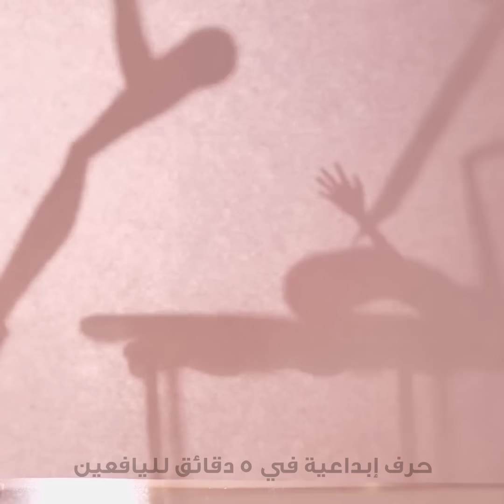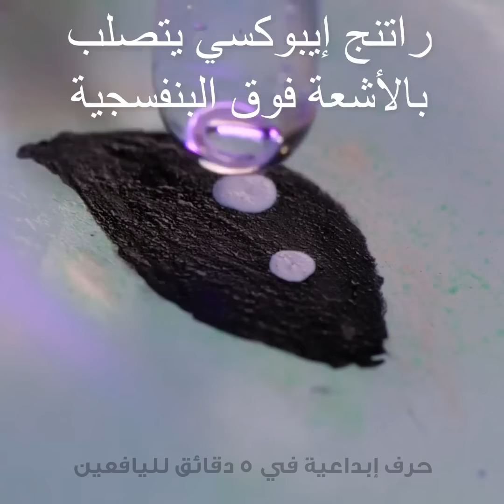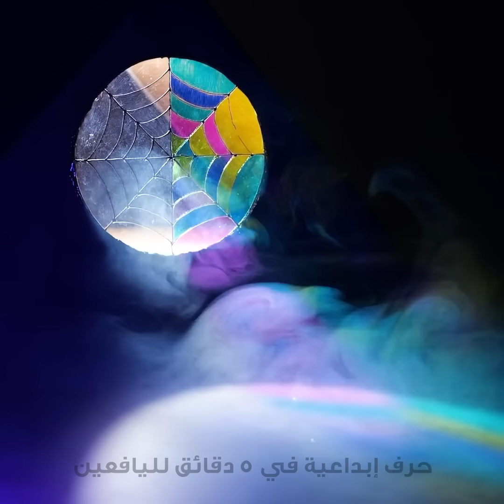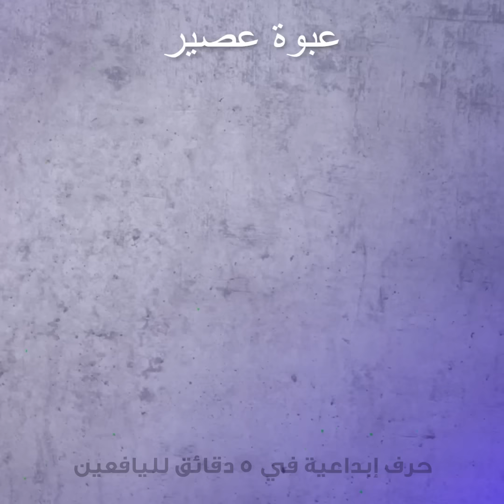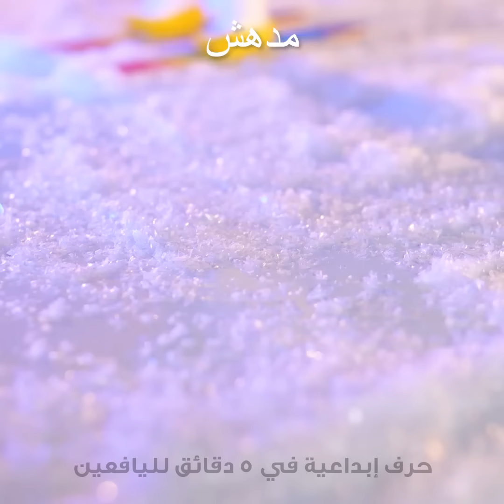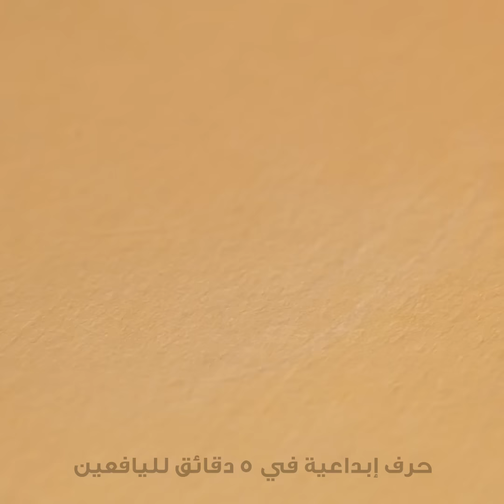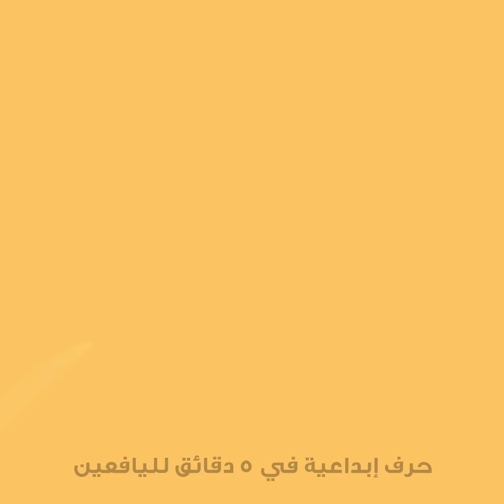تحول دمية رائع سوف يفاجئك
الطوابع الزمنية:
00:00 تحول دمية مذهل إلى مغني راب
02:59 تحويل الدمية إلى حورية البحر الرائعة
07:13 تحصل الدمية على مظهر رائع
15:39 حولت نفسها إلى مظهر الدمية المفضلة لديها